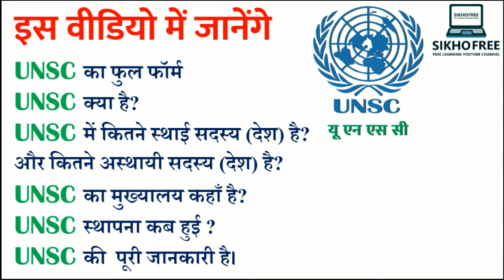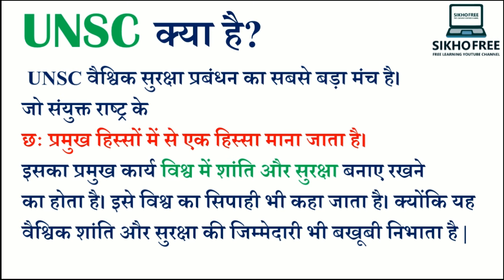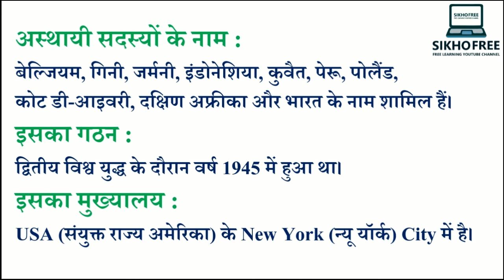UNSC क्या है? UNSC में कितने देश हैं?, सुरक्षा परिषद के स्थाई और अस्थायी सदस्य देश मुख्यालय कहाँ है?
UNSC का क्या अर्थ है?
UNSC में कितने देश हैं?
भारत कितनी बार UNSC का अस्थाई सदस्य रहा है?
UNSC की अध्यक्षता कौन कर रहा है?
सुरक्षा परिषद के अस्थायी सदस्य

suraksha parishad kya hai
suraksha parishad ke sangathan avn karyon ka varnan karen
suraksha parishad ke karya
suraksha parishad ke karya avn shaktiyan
suraksha parishad ke karya v shaktiyon ko spasht kijiye
suraksha parishad ke karya kya hai
suraksha parishad ke sangathan avn karya ka varnan karen
suraksha parishad ki shaktiyan
suraksha parishad ke karya v shaktiyan
suraksha parishad kise kahate hain
suraksha parishad ke sthai sadasyon ka karyakal kya hai
suraksha parishad ke sangathan karya avn adhikaron ka varnan karen
suraksha parishad by khan sir
suraksha parishad ka gathan

unsc me kitne desh hai
unsc ka full form
unsc ka matlab kya hai
unsc ka matlab kya hota hai
unsc me bharat ka stand
unsc me modi ka bhashan

Is India in UNSC?
Who are the 5 UNSC members?
How many countries are in the UNSC?
क्या भारत UNSC में है?

सुरक्षा परिषद में कुल कितने स्थाई सदस्य हैं
सुरक्षा परिषद के अस्थायी सदस्य 2024
संयुक्त राष्ट्र सुरक्षा परिषद के अस्थायी सदस्य
संयुक्त राष्ट्र सुरक्षा परिषद के कार्य
सुरक्षा परिषद के अस्थाई सदस्यों का निर्वाचन किसके द्वारा किया जाता है
सुरक्षा परिषद क्या है
सुरक्षा परिषद के अस्थाई सदस्यों का कार्यकाल क्या है
संयुक्त राष्ट्र सुरक्षा परिषद अध्यक्ष